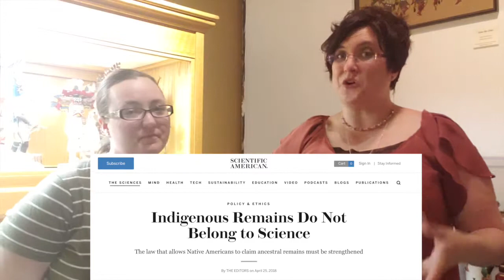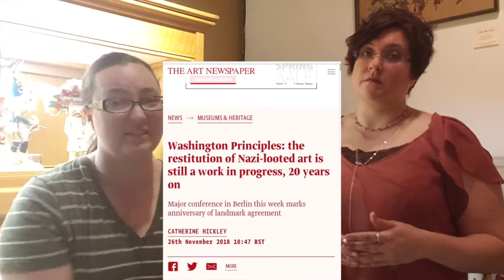nagpra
Have you heard of NAGPRA?  How about repatriation?  Here's a super quick lesson on what it's all about.